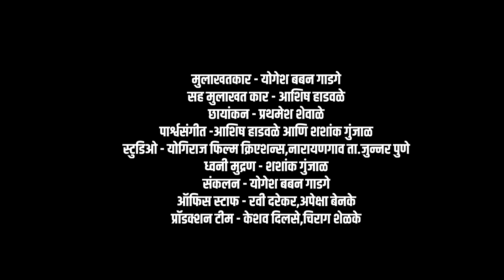TDM निमित्त दिग्दर्शक भाऊराव कऱ्हाडे यांची खास मुलाखत | मराठी चित्रपटाची व्यथा आणि अवस्था | TDMMovie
राष्ट्रीय पुरस्कार विजेते भाऊराव नानासाहेब कऱ्हाडे यांचा नवा कोरा चित्रपट आपल्या भेटीला येत आहे त्यानिमित्त प्रमुख अभिनेता पृथ्वीराज थोरात आणि भाऊराव यांच्या सोबत झालेली हि खास मुलाखत आपल्या साठी लवकरच घेऊन येत आहोत.

TDM निमित्त आपल्या माणसांशी
जिव्हाळ्याचा संवाद..!!

TDM येतोय २८ एप्रिल २०२३ ला जवळच्या चित्रपट गृहात...!

मुलाखतकार - योगेश बबन गाडगे
सह मुलाखत कार - आशिष हाडवळे
छायांकन - प्रथमेश शेवाळे
स्टुडिओ - योगिराज फिल्म क्रिएशन्स,नारायणगाव ता.जुन्नर पुणे
ध्वनी मुद्रण - शशांक गुंजाळ
संकलन - योगेश बबन गाडगे
ऑफिस स्टाफ - रवी दरेकर,अपेक्षा बेनके
प्रॉडक्शन टीम - केशव दिलसे,चिराग शेळके